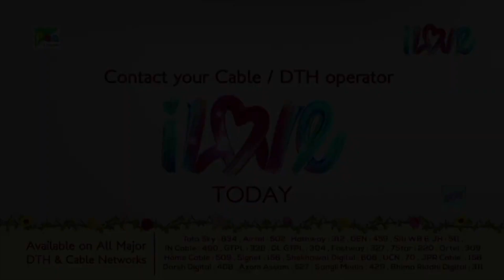Kulvadhu Did Bhishma Pooja | మహాభారత (Mahabharat) B R Chopra | Pen Bhakti Telugu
The Kaurav warriors sit in council and decide to have Drona capture Yudhisthir alive. Duryodhan says, “I will end the war as soon as Yudhisthir is in our hands.” Drona agrees to the plan after Duryodhan promises that Yudhisthir would not be sentenced to death after he is captured.